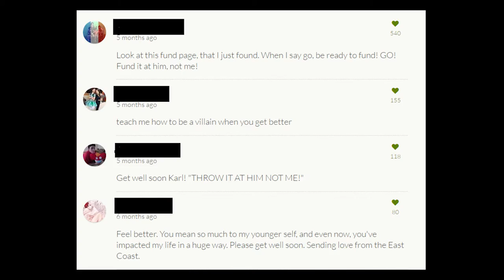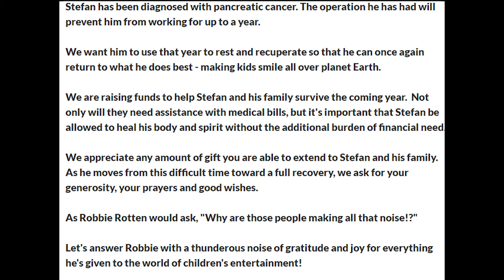A Real Number One Documentary Final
A final I created for Stefan Karl of Lazytown fame.